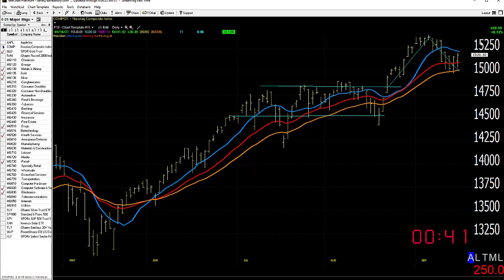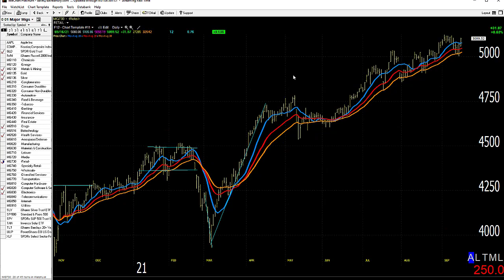09/17/21 Dave Landry's Market In A Minute-Still Mixed, But Overall Okay